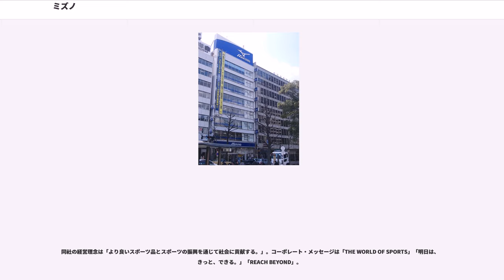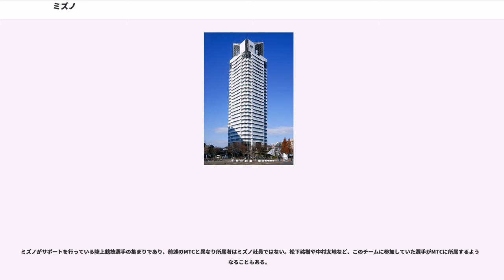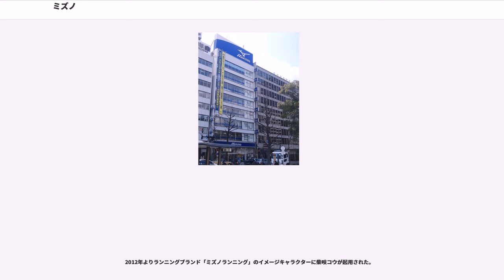ミズノ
ミズノ（登記上の商号:美津濃株式会社、）は、大阪府大阪市住之江区南港北に本社を置く、日本の総合スポーツ用品メーカーである。

同社の経営理念は「より良いスポーツ品とスポーツの振興を通じて社会に貢献する。」。コーポレート・メッセージは「THE WORLD OF SPORTS」「明日は、きっと、できる。」「REACH BEYOND」。

創業は1906年（明治39年）4月1日で、長年にわたってスポーツ振興に力を注ぎ、小さなスポーツ大会からオリンピックをはじめとするさまざまな国際大会にいたるまで幅広く協力。世界屈指の総合スポーツ用品メーカーとして、国内外から高い評価を受けている。同じ大阪府に本社を置くデサント、ゼット、エスエスケイ、ザナックス、ヒットユニオン、兵庫県神戸市に本社を置くアシックスと並ぶ関西のスポーツ用品メーカーの一つ。

1976年4月の『キングズゴルフ』開始から2002年3月の『福山エンジニアリング』放送中での帝人への交代までの26年間、毎週土曜日23時台前半の関西テレビ制作・フジテレビ系列で放送されていた番組のスポンサーを担当していたことでも知られる。

美津濃とは、自身の苗字「水野」ではふさわしくないと考えた創業者水野利八が故郷の旧名（美濃）の間に津（実家が木材問屋）を当て、会社に人材が集まり、店が発展した時、子孫以外の人材に立派な才能を持った人が現れるように願いを込めたものである（こうした経緯から、漢字で「美津濃」と書いてもカタカナ表記では「ミヅノ」とならずに「ミズノ」であり、ローマ字表記でも"Miduno"や"Midzuno"ではなく"Mizuno"となっている）。1987年（昭和62年）、社名表記が漢字の「美津濃」からカタカナの「ミズノ」に統一化されている。

幅広い種目のスポーツ用品・ウェアを手掛けており、中でも野球に関してはイチロー、松井秀喜の二大看板を筆頭にプロ・アドバイザリースタッフが多数存在し、グラブ、スパイクシューズ、バット、バッティンググラブなどの多くの野球用品において圧倒的なシェアを保っている。2011年（平成23年）シーズンからはプロ野球全球団の 統一仕様球 を供給する事となった。また、軟式野球・ソフトボールでは2002年（平成14年）にバット「ビヨンドマックス」を発売。ボールがミートする部分にやわらかい材質がついていて、当たった時にボールが潰れないようにして飛距離を得ることができると評判になり、大ヒット商品になった。

サッカーでは、アディダスやプーマの後塵を拝する形であるが、同社のスパイクシューズ「モレリアII」シリーズはJリーグの選手でも愛用者が多い。参入初期には水島武蔵やカレッカらに愛用された。1993年（平成5年）のJリーグ発足時にはリーグ全チームのリーグ戦用ユニフォームがミズノ製であった。またリバウドが若い頃から愛用していたこともあり、全盛期には彼の足を科学測定したシューズを作りそれを一般販売するなど広告塔としていた。2015年（平成27年）時点では、徳島ヴォルティス、ヴァンフォーレ甲府、愛媛FCの3チームがミズノ製ユニフォームを採用している。

1965年（昭和40年）に、水着では国際的な知名度を有する英国のメーカー、SPEEDO社とライセンス契約を結び、日本における同社ブランド製品の製造・販売のみならず、SPEEDOブランドグループ全体における最先端技術の開発の役割も担ってきた。しかし、2006年（平成18年）、4月1日に創業100周年を迎えたのを機に、『全商品のブランドを“MIZUNO”に統一する』方針を決定。これに基づき、まだ期間が残っていたライセンス契約を2007年（平成19年）5月31日付で打ち切り、以後は自社ブランドの水着を製造・販売することとなった。なお、ライセンス契約については、三井物産に事実上譲渡（三井物産が改めてSPEEDO社と契約）し、契約切れ後直ちに商品展開。三井物産は商品製造をゴールドウインに委託して日本国内での展開を行っている。

2011年1月17日には関西大学との間で、向こう1年間にわたり、教育・研究・文化の振興、人材育成、スポーツ振興、社会貢献などに関わる連携協定が締結された。この協定に基づき、同学の野球部、アメリカンフットボール部、サッカー部、アイススケート部、アイスホッケー...